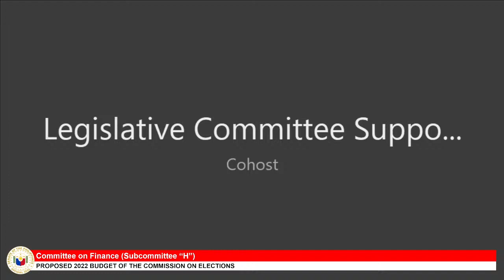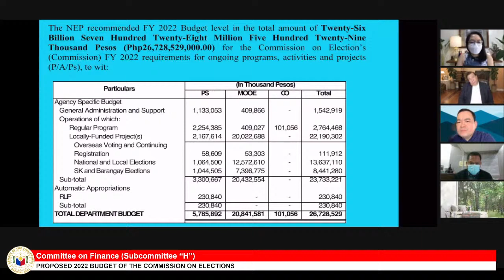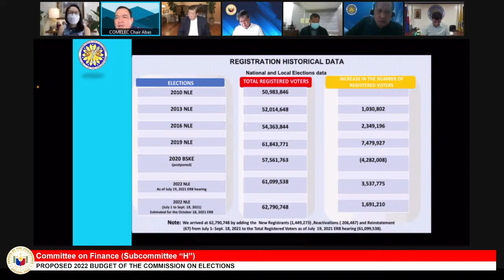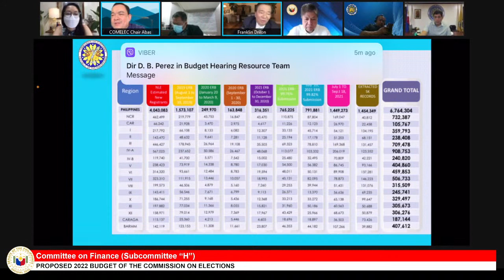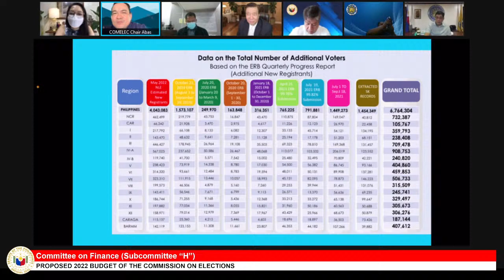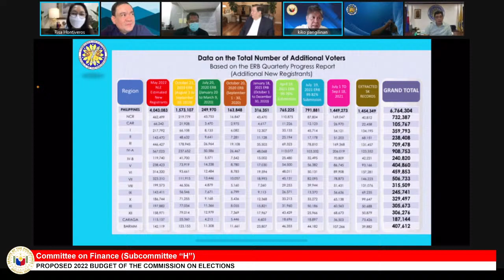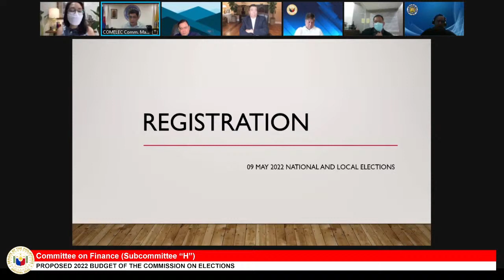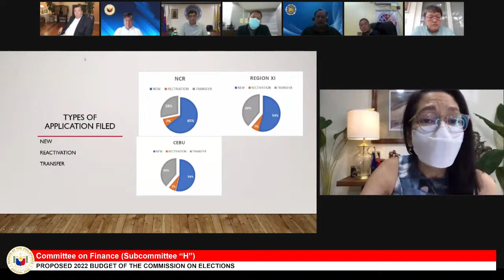Committee on Finance (Subcommittee “H”) (September 24, 2021)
Agenda: Proposed 2022 Budget of the Commission on Elections